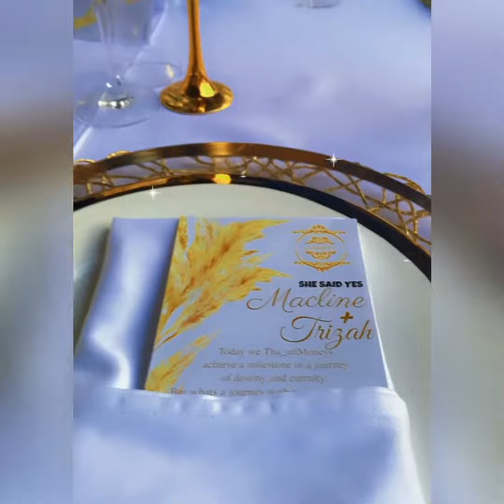The Perfect Romantic Surprise PROPOSAL 🥰🥰😭😭😭 I had no Idea😭😭🥰🥰💕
Love is beautiful

Song: this is why I love you by MAJOR